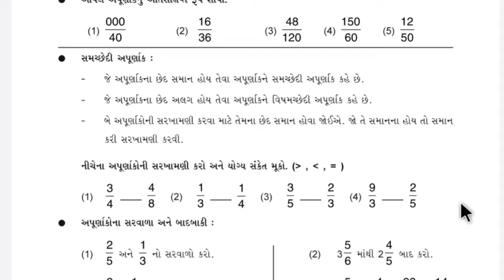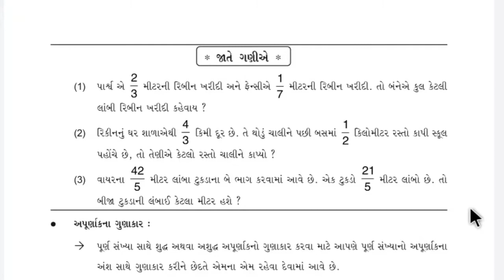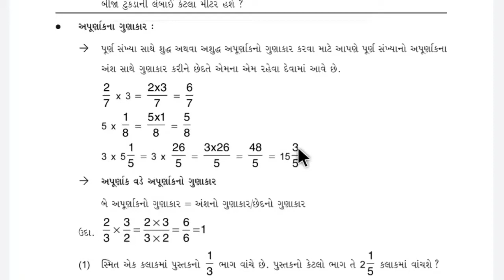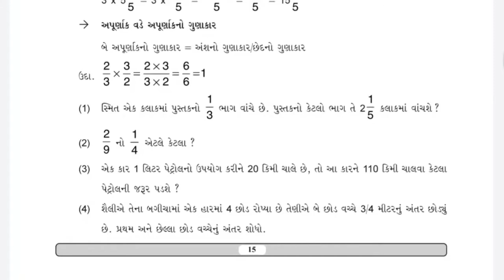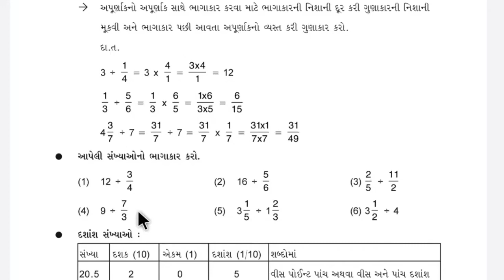gyansetu | std 8 maths chapter 2 part 2 | bridge course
આ વિડિઓમાં ધોરણ - 8 ગણિત વિષયનું પ્રકરણ-2 તેના પ્રશ્ન  જવાબ ની સંપૂર્ણ સમજ આપવામાં આવેલ છે, દરેક વિષય પ્રમાણે ની સમજ એકદમ સરળ રીતે શીખવા માટે ચેનલ ને subscribe કરી લેજો.